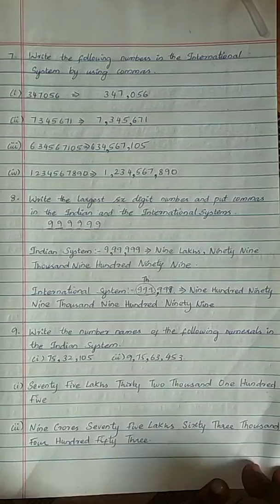Samacheer kalvi/6th std/mathematics/chap-1/numbers/exercise 1.1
9.write the number names of the following numerals in the indian system

1) 75,32,105
2) 9,75,63,453